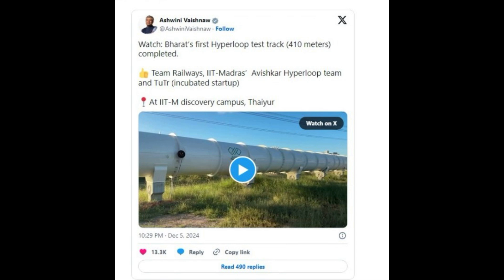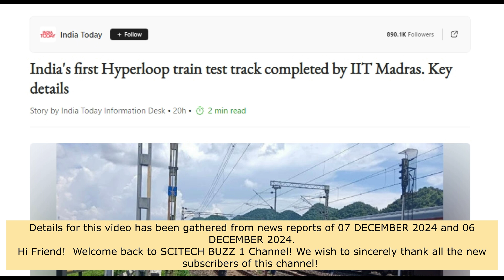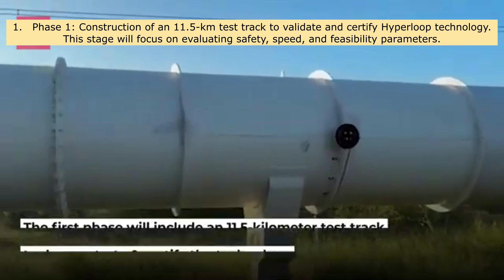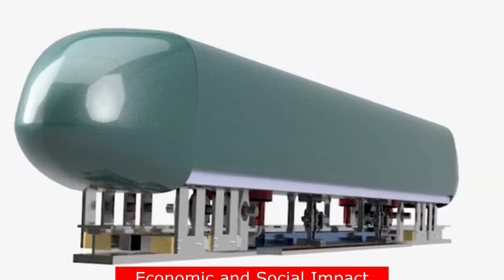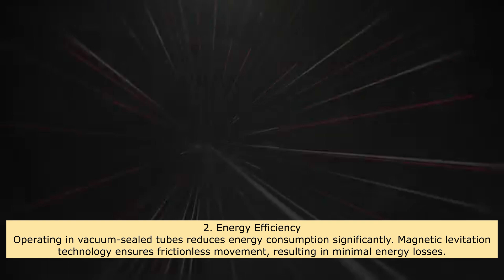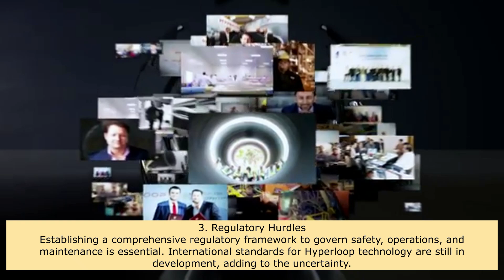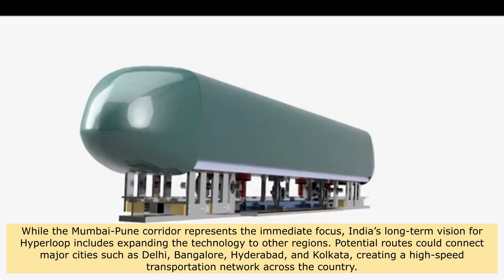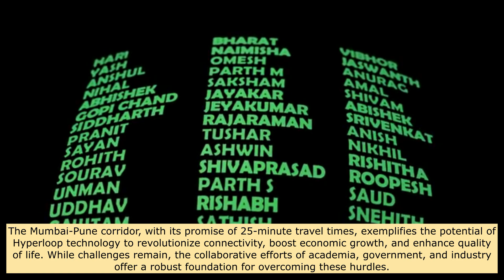INDIA's HYPERLOOP Test Track is COMPLETE and It's a Game Changer!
A Presentation By "SCITECH BUZZ" Channel